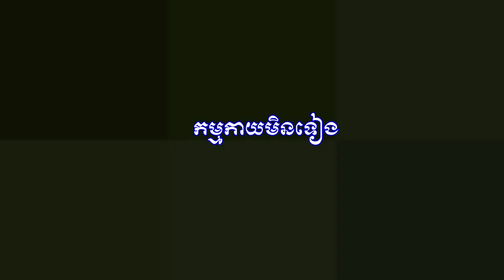កម្មកាយមិនទៀង ស៊ិន ស៊ីសាមុត Kam Kay Mintieng Sin Sisamuth